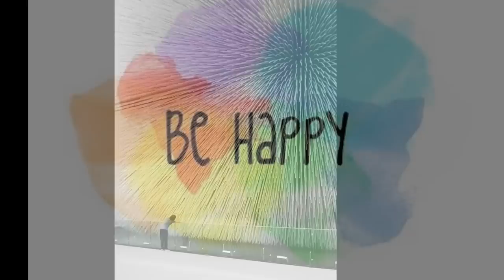cOcitO ergO mOda smART space stOry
Omnia-rOads